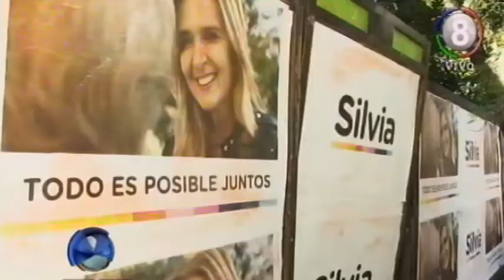Elías de Pérez quiere ser candidata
Se anticipan los tiempos políticos, y desde el entorno de Silvia Elías de Pérez confirman encuestas para medir su imagen. Pese a que la protagonista de los rumores no lo confirma, se busca determinar qué candidatura se impulsará para ella en 2019. Por otro lado, la Senadora trabaja en una ley para modificar algunos procesos en la adjudicación de viviendas.